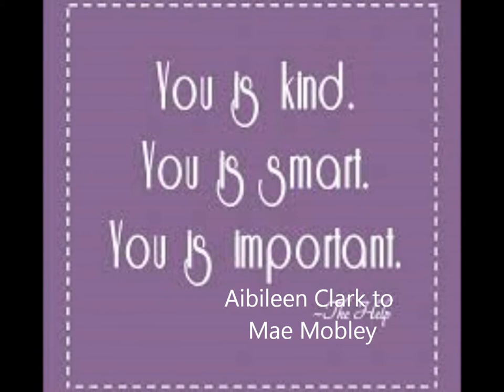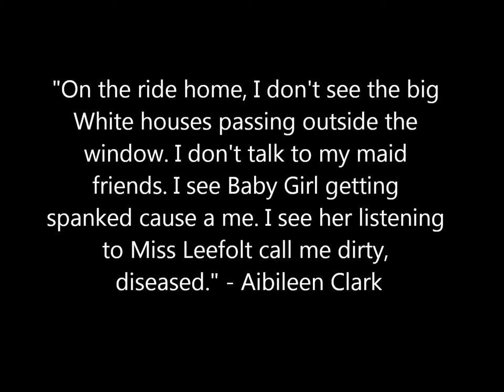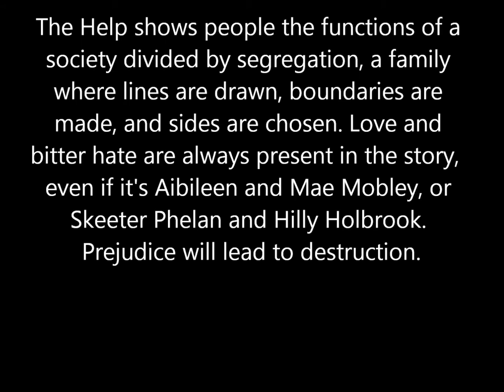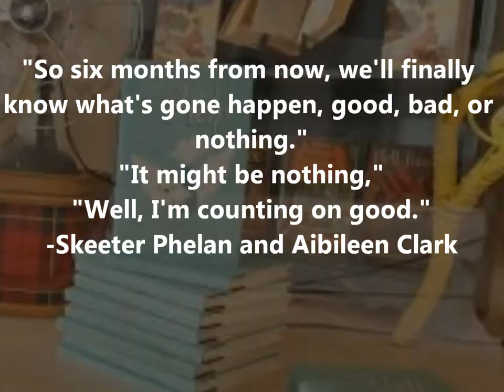The Help Movie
Video report on AP Book The Help, by Kathryn Stockett.